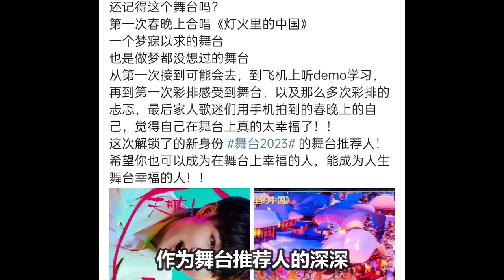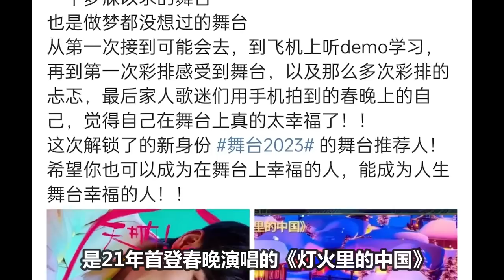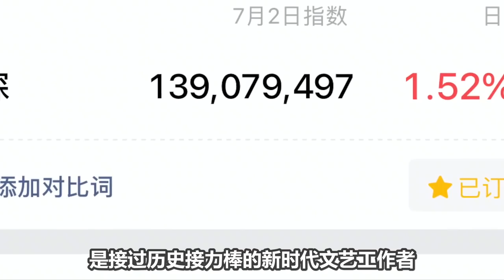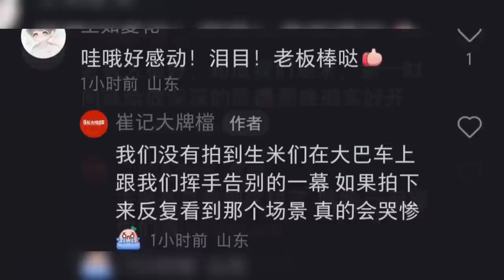【周深】新音综掉落的花絮，周深搞笑台腔逗学员！《舞台2023》和Ella、黄妈相爱相杀！分享周深青岛音乐节，生米间的故事！温馨的场面！好感动！